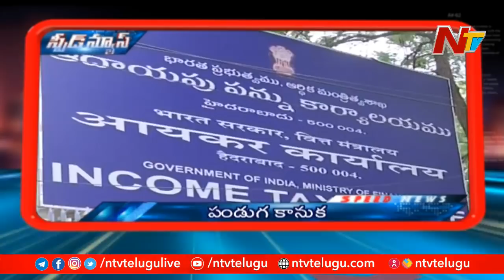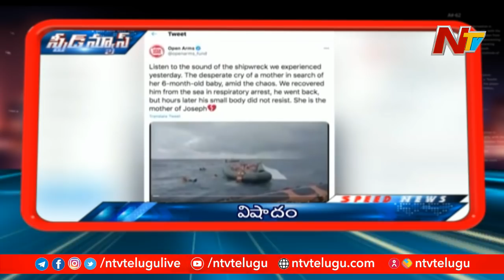Speed News | Latest Telugu News | Top News | 14.11.2020 | NTV